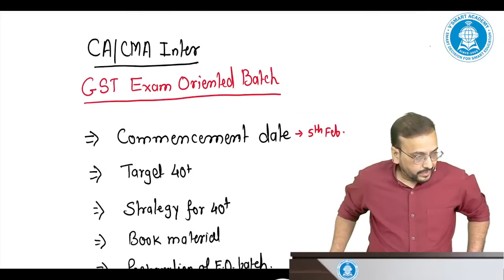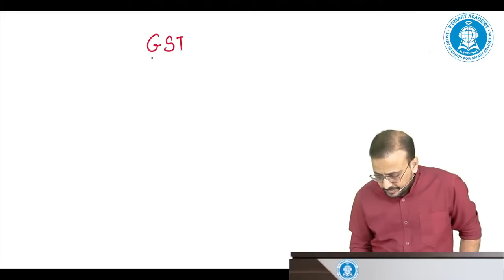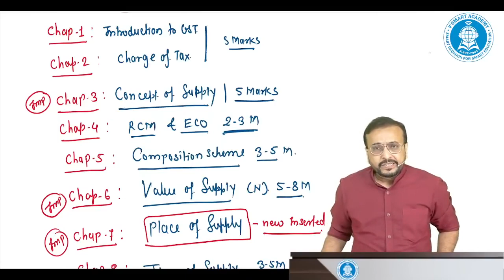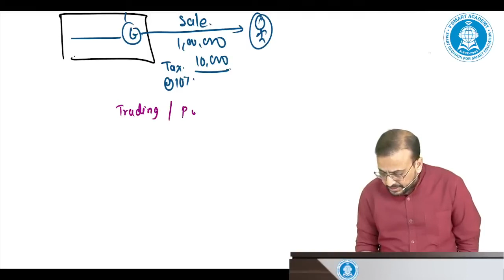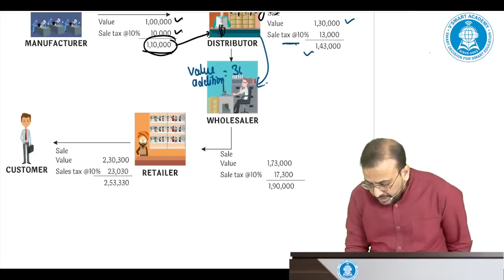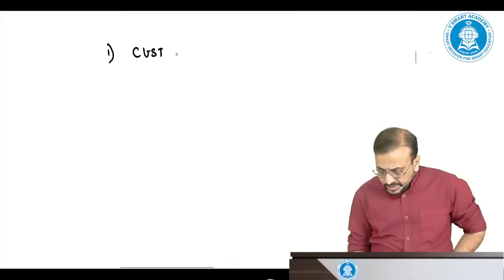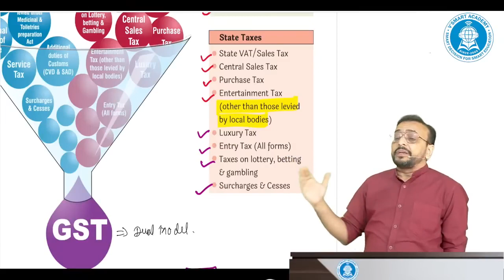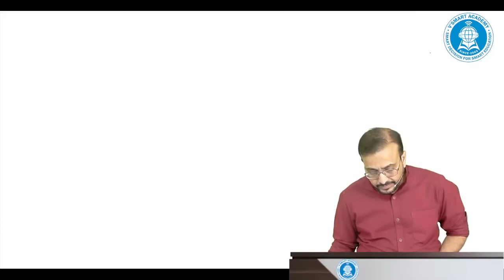01A. CA CMA Inter GST Exam Oriented | May 24 | CA Vishal Bhattad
01A. CA CMA Inter GST Exam Oriented | May 24 | CA Vishal Bhattad